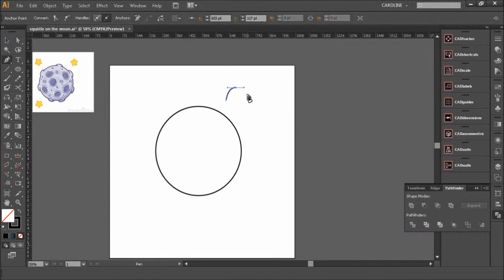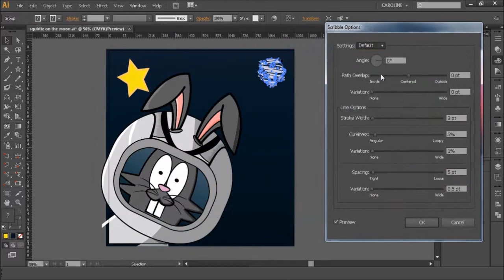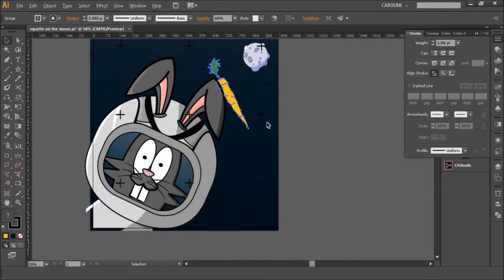experimental illustration.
3rd design on the block
Also my recorder crashed while making the rabbit so thats why there's a progression in the beginning :)

song is Bullet Train by Stephen Swartz